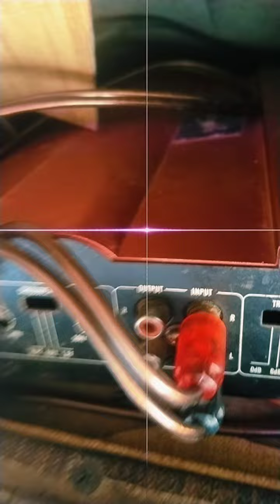2010 Force Traveller 4X2Ambulance Hubli